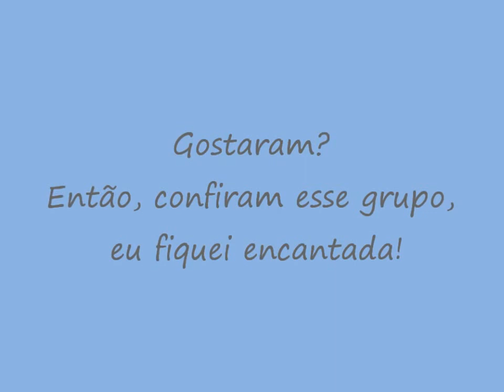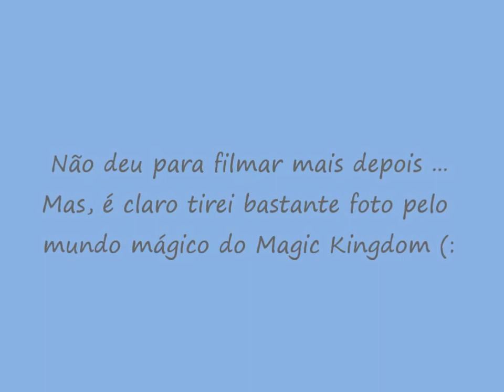DisneyVlog - Parte 3 (Magic Kingdom)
Minha Viagem à Disney, Novembro de 2011. Em breve mais vídeos...